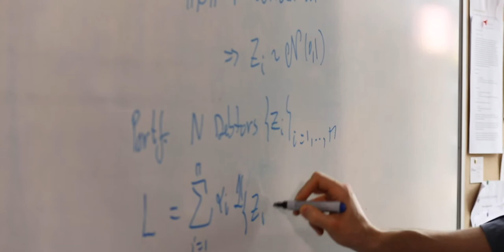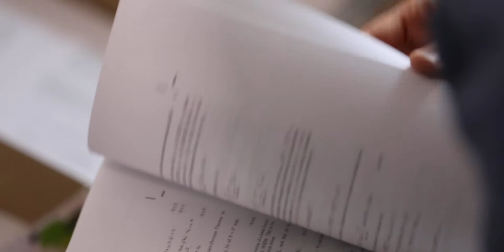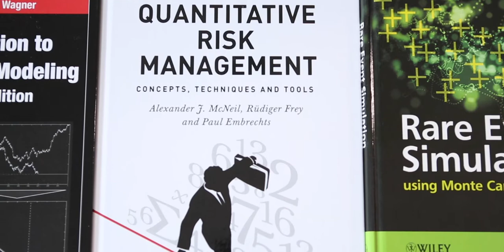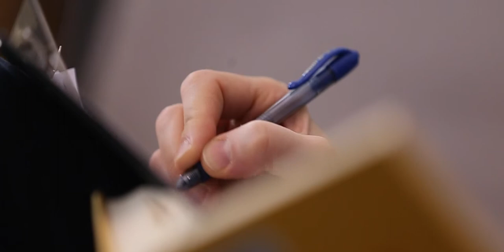Edinburgh Innovations Building Partnerships: Goncalo Dos Reis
Goncalo Dos Reis from the School of Mathematics at the University of Edinburgh discusses working with industry.